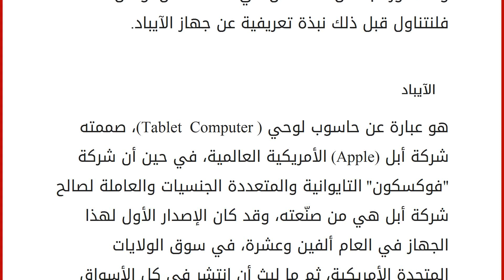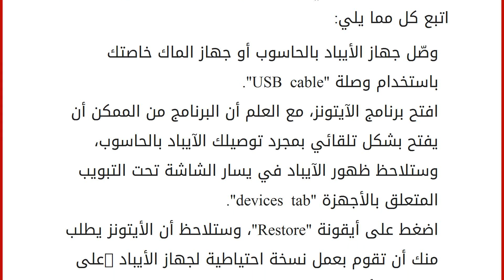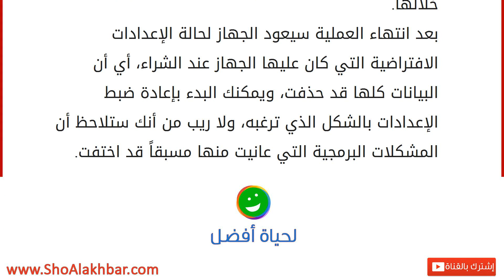كيفية عمل فورمات للأيباد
إقراألمقال كاملا :
الفورمات
إذا ما كنت تعاني من مشاكل تتكرر باستمرار في أداء جهاز الآيباد الخاص بك، كبطء في عمله أو ما شابه؛ فقد يكون من الجيد أن تعيد فرمتة الجهاز ليعود إلى حالة إعداداته الافتراضية دون أن تظل ثمة بيانات على الجهاز، وهي طريقة ليست بصعبة إذا ما اتبعت الخطوات المفصلة والمذكورة بشكل متسلسل في هذا المقال، ولكن فلنتناول قبل ذلك نبذة تعريفية عن جهاز الآيباد. الآيباد
هو عبارة عن حاسوب لوحي ( Tablet Computer)، صممته شركة أبل (Apple) الأمريكية العالمية، في حين أن شركة "فوكسكون" التايوانية والمتعددة الجنسيات والعاملة لصالح شركة أبل هي من صنّعته، وقد كان الإصدار الأول لهذا الجهاز في العام ألفين وعشرة، في سوق الولايات المتحدة الأمريكية، ثم ما لبث أن انتشر في كل الأسواق حول العالم، تدعم شاشة هذا الجهاز اللمس المتعدد، أما عن نظام تشغيله الذي يعمل به فهو (ios)، ويشغّل هذا الجهاز وسائط متعددة، ويقدم العديد